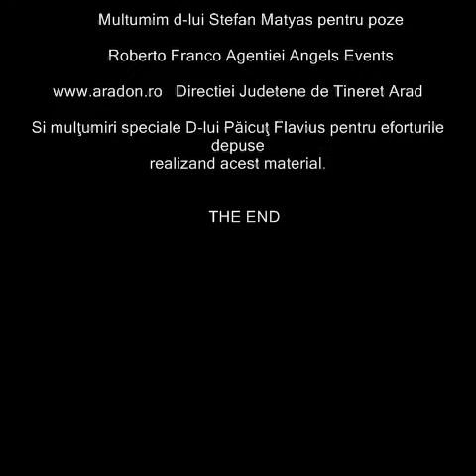Fotomodele....By Flavius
Aceste Fotomdele sunt Aradencele noastre.